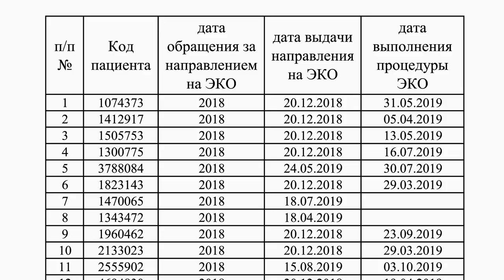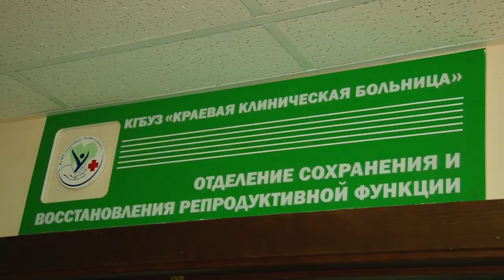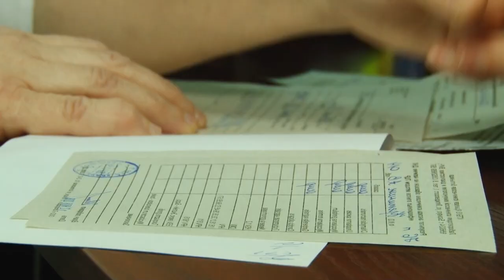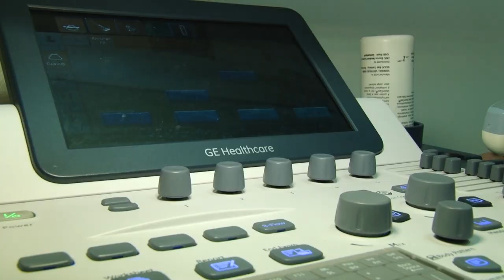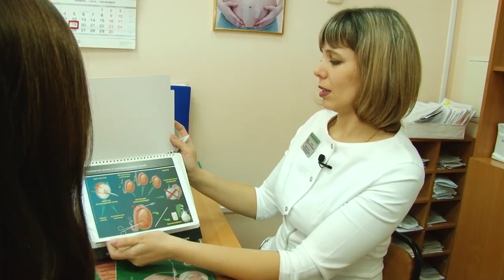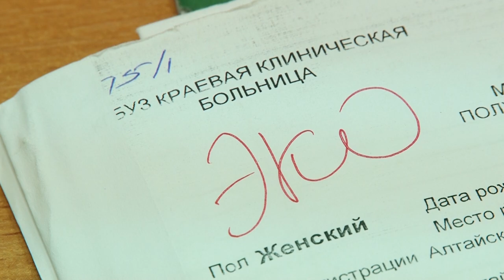Специальный репортаж: в ожидании чуда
Бесплодие, бездетность, вымирание нации. Страшный прогноз накануне озвучила РАМН. При смертности в 750 тысяч человек в год, людей которые не могут иметь детей становится на 250 тысяч больше. Но безнадежного бесплодия не бывает, просто к беременности нужно тщательно готовиться.